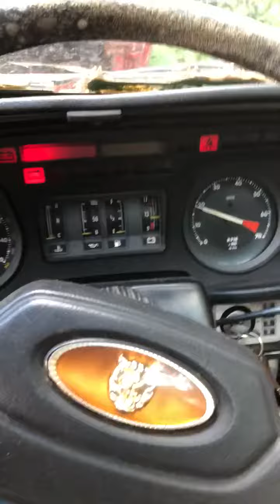Jaguar XJS V12 first start for ages!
V12 fires up easily with fresh fuel & leads!